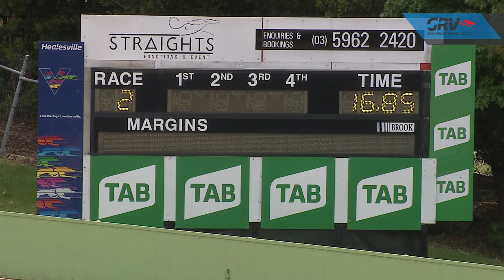HVL FRI 23 OCT 20 ST1